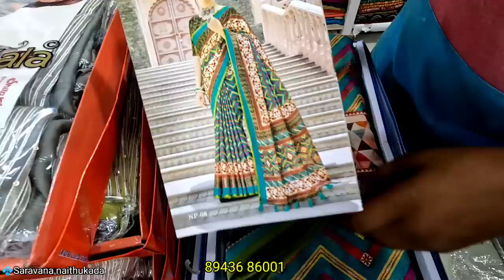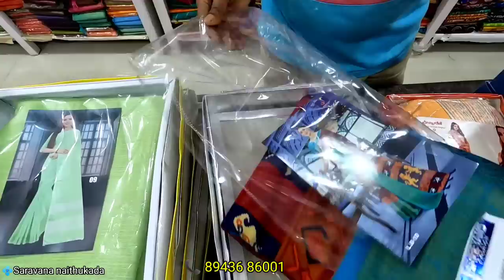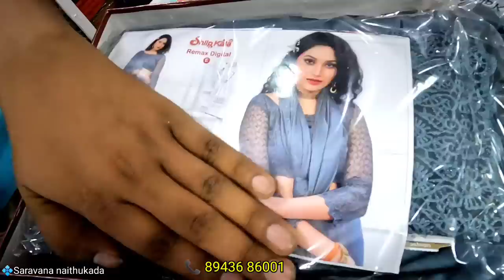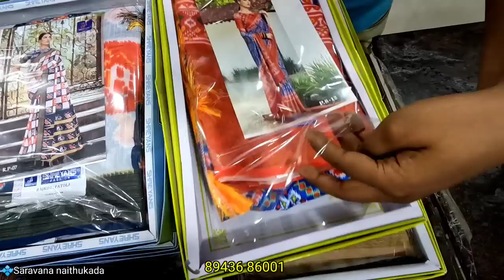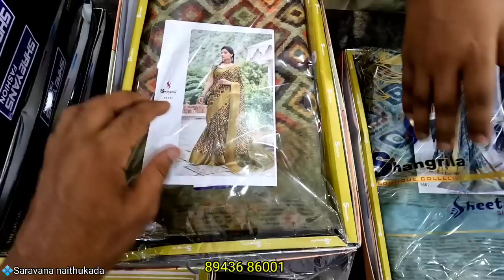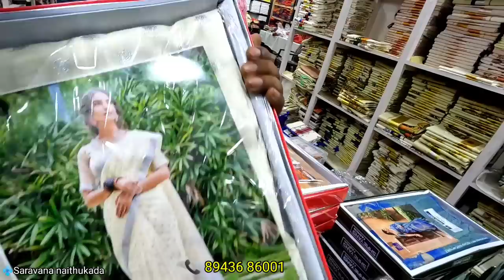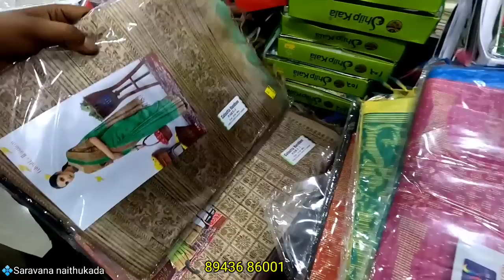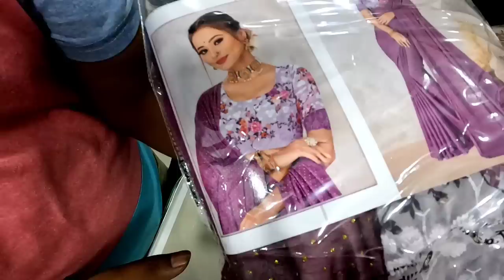Chanderi saree || kalamkari sarees || ajrakh saree